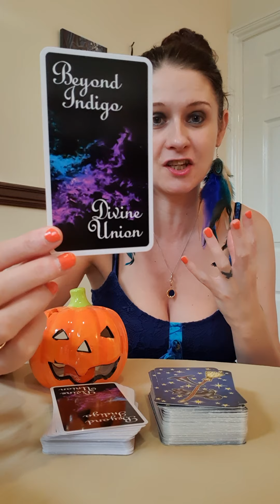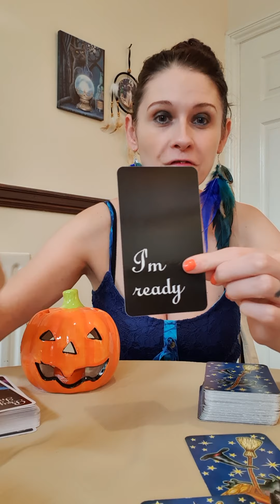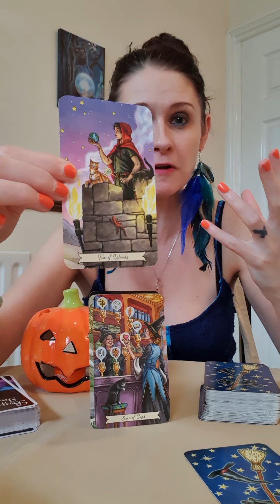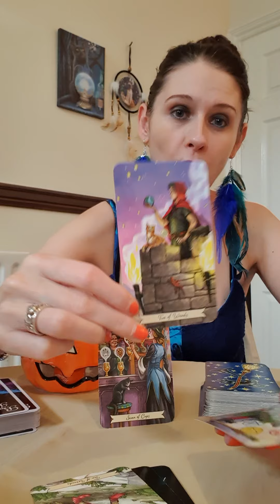LIBRA ♎ Daily Angel Message Sunday 4 October 2020 🔮 YOU ARE READY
Decks Used Today :
💛 Beyond Indigo Divine Union